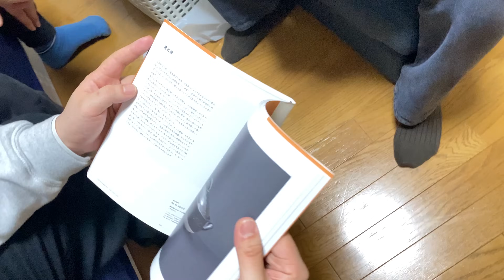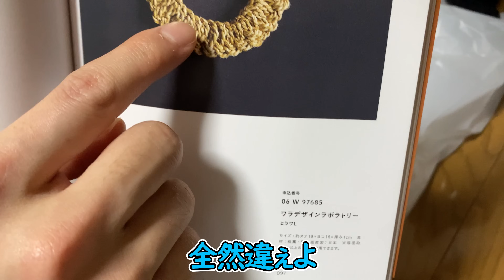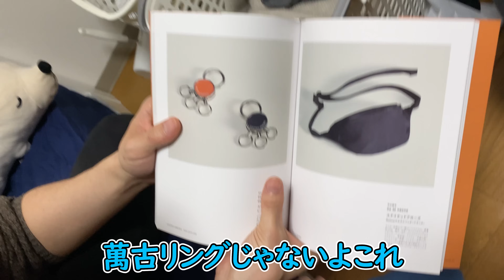結婚式の引き出物にやばいものが入ってた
萬古焼楽しみだなぁ。
萬古焼が来たの動画も楽しみだし。
土鍋が来たら石井航平の本能クッキングのレパートリーも増えるし。
土鍋で作る食事ってテンション上がるよね。
炊き込みご飯とか作って欲しいな。
あれだな。
貝とか入れた方がいいかもな。
貝とか入ってたら嬉しいかも。
変な意味とかは特にないけど。
え？無いよ。
変な意味とか無いって。
やめてよなんか人のこと悪く言うの。
失礼だよ。
炊き込みご飯の具の話しただけじゃん。
具の話。
はぁ・・・
分かってくれないならもういい！！

サブチャンネル『ぼくらのべっそう』

★別荘メンバーのTwitterアカウントはこちら